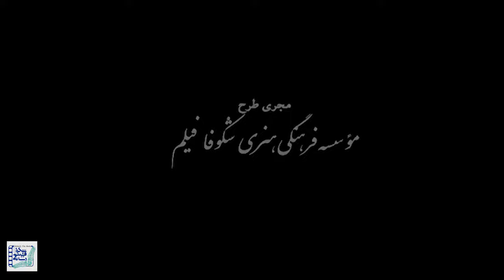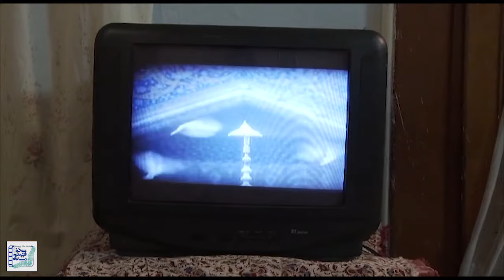فیلم سینمایی بوی خوش یار - کامل | Film Booye Khoshe Yar - Full Movie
فیلم بوی خوش یار - کامل

خلاصه داستان:
این فیلم داستان زندگی پیرمردی به اسم "ابوالقاسم" است که رفتار بد و اخلاق تندش زبان زد مردم روستاست. او سالهاست که در مراسم محرم به گلاب پاشی عزاداران در هیأت روستایشان مشغول است. اما یک روز متوجه میشود که به علت بیماری ممکن است تا محرم سال بعد زنده نباشد و ...

بازیگران:
حسن اسدی، بابک انصاری، کیمیا باباییان، علیرضا شیخ الاسلام و محمدرضا کسرایی

کارگردان:  هادی رحیمی خواص
تهیه کننده: داریوش بابائیان
نویسنده:  هادی رحیمی خواص

ژانر:خانوادگی،اجتماعی

Film Booye Khoshe Yar - Full Movie

Synopsis:
Scent Of The Companion narrates the life story of an old man called "Abolghasem" who is an ill-tempered person finds out that he can't attend the Imam Hussein Mourning Ceremony in this year due to his sickness and he even may not be alive till next year ...

Cast:
Hassan Asadi، Babak Ansari، kimia babaeeian، Alireza Sheikholeslami and Mohammadreza kasraee

Director: Iraj Ghaderi
Producer: Haj Mohammad Tobekhah
Author: Alireza Davodenjad